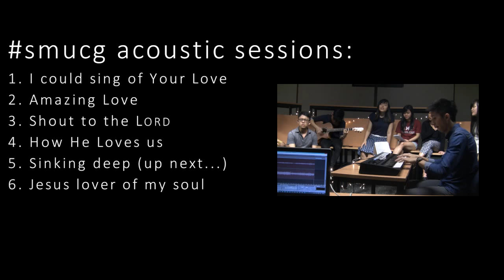How He Loves us - [SMUCG LIVE ACOUSTIC SESSIONS]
Here's the fourth song of SMUCG's acoustic session.

Special thanks to OME for lending us his Korg Keyboard, & LENARD for lending us the fairy lights

Videographers:
   Jess wong (@jesswonggg)
   Tim Foo (@timmmmmo)
   Kai Jie (@kaijiea)

Worship Leaders:
   Cheryl Low (@cheryllowliling)
   Joey Ho (@joeyyhsh)

Musicians:
   Joshua Lim (@joshtakesnicepics)
   Bryan Foo (@fryanbooboo)
   Joshua Teng (@joshuateng)

Worshippers:
   Chris Lim (@chrisinthevessel)
   Stephanie New
   Myra Lee (@vonquixotic)
   Binh
   Vivienne (@simplyvivienne)
   Rachel (@murrf)

Apologies for the excessively loud shaker